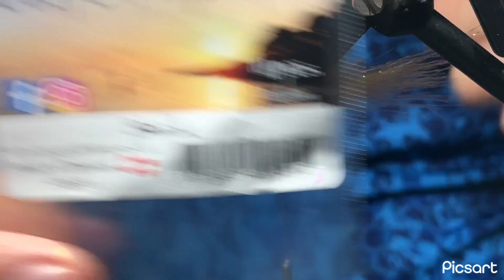Veverka’s Mantis Shrimp || Bonefish flies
Uno de los mejores patrones para la pesca del Bonefish y Palometa.